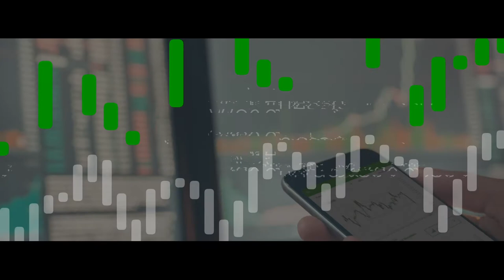Use o Autochartist para operar como nunca!